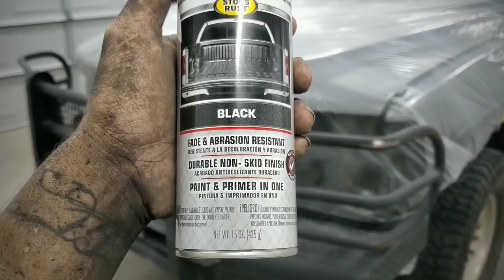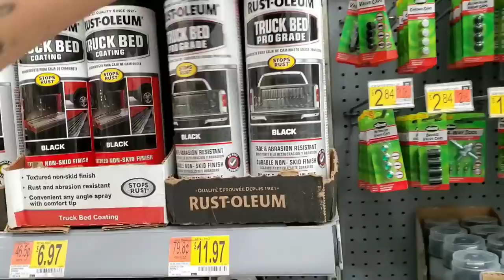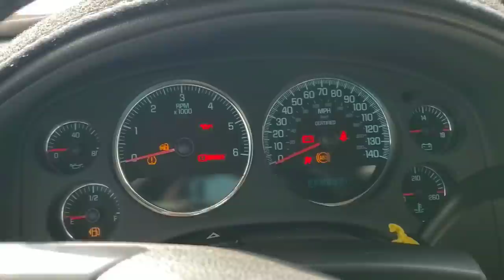Using Rust-oleum "PRO GRADE" Truck Coating on Silverado [HD] Bumpers